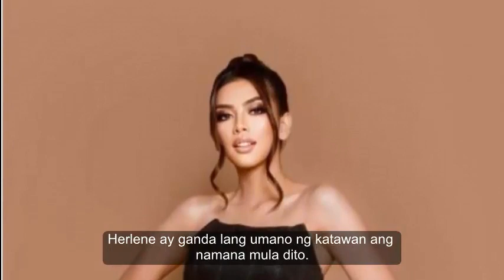Herlene Budol, Gagampanan Ang Sarili Sa Talambuhay Na Itatampok Sa Magpakailanman!